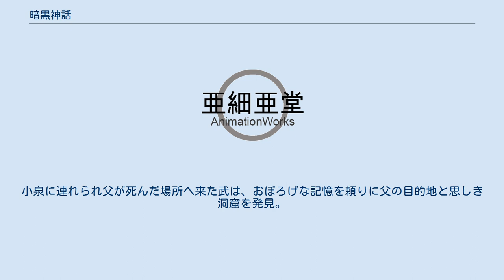暗黒神話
『暗黒神話』（あんこくしんわ）は、諸星大二郎による日本の漫画作品。
『週刊少年ジャンプ』（集英社）1976年20号 - 25号に連載された。
 2014年4月17日より、『暗黒神話 完全版』が『画楽.mag』（ホーム社）で創刊号からVOL.7（2015年4月17日）まで連載され、100ページ以上の加筆さらに大幅な修正が行われた。
序盤とラストはそれほど変更されていないものの、主人公が日本各地を回る中盤の展開に加筆と修正が加えられている。
 ヤマトタケル伝説を中軸に、古代日本の各神話や遺跡、仏教、果ては呪術やSF要素までを取り込み、ある少年が辿る数奇な運命を描く。
作者によると「（前略）最後に全体を眺めると、ダリの二重像の絵のように全然別の新しい絵が浮かび上がってくる……そういった緻密で壮大なジグソー・パズルをやってみたかった」（ジャンプスーパーコミックスカバー折り返しより）とのこと。
 本作の序盤において、当時類例のなさから重要文化財指定とされていた深鉢形土器をモチーフとした蛇紋縄文土器を登場させているが、この土器は後に推定復元であることが判明し、指定解除となっている。
 中学生の少年・武はある日、父の友人を名乗る男・小泉から「君のお父さんは実は殺された」と告げられる。
確かに武には、幼い頃に倒れた父親の傍で泣いている記憶があった。
小泉に連れられ父が死んだ場所へ来た武は、おぼろげな記憶を頼りに父の目的地と思しき洞窟を発見。
洞窟の奥で武は思いもかけないモノと遭遇し――ヤマトタケルの転生として、地球の命運を握るアートマンとして、運命の歯車が動き始める。
 諸星大二郎『暗黒神話』 いずれも表題作の他に『徐福伝説』（初出・『ジャンプオリジナル』1979年1月号）を収録。
2011年時点では集英社コミック文庫以外は全て絶版となっている。